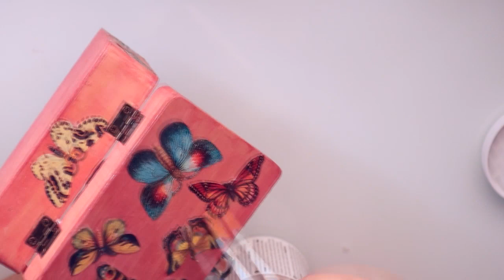Cromos alemanes o laminas para hacer decoupage en caja de madera - Diy manualidades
C/LEON,3(POLIGONO IND.
CABO CALLEJA
FUENLABRADA (MADRID), ES 28947
→MI TIENDA ETSY  para comprar mis trabajos.